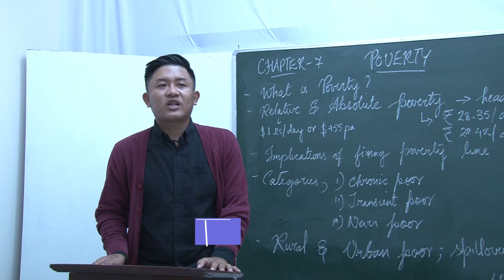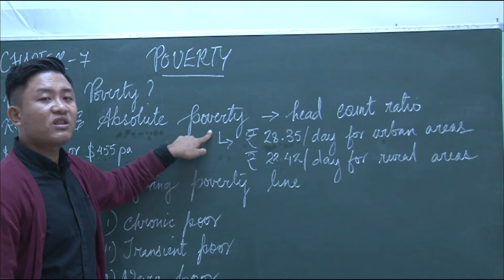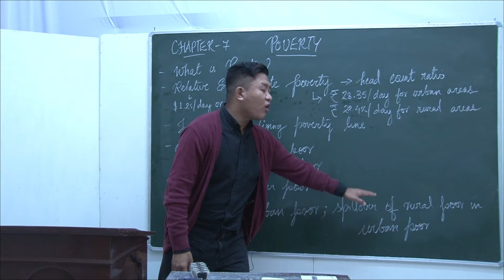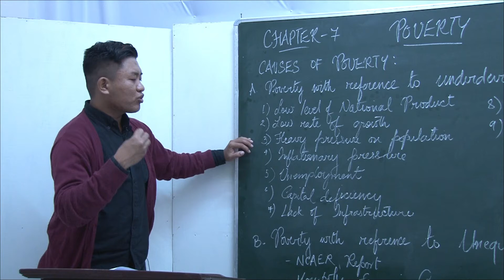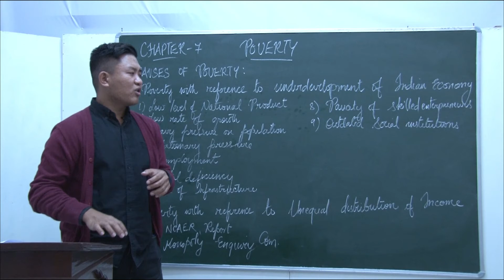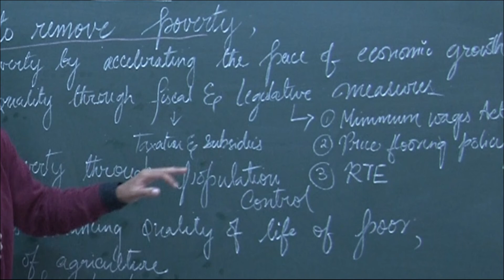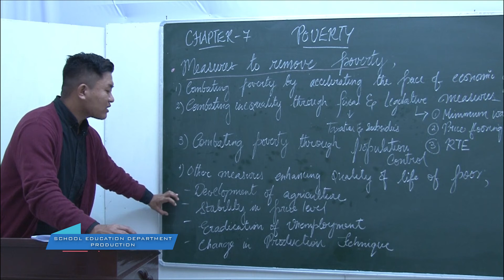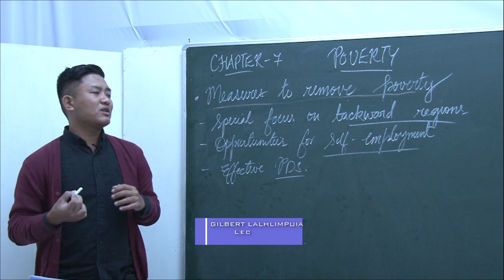PROVERTY - I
Class XII Economics